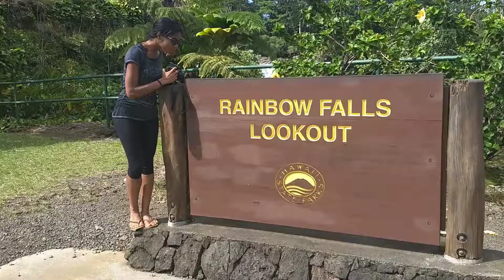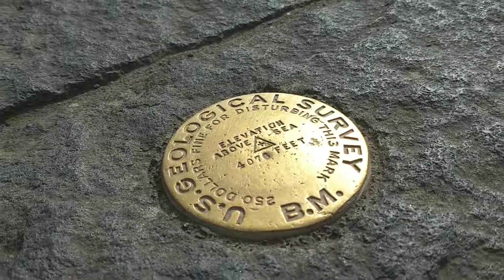Hawaii part 3 HD